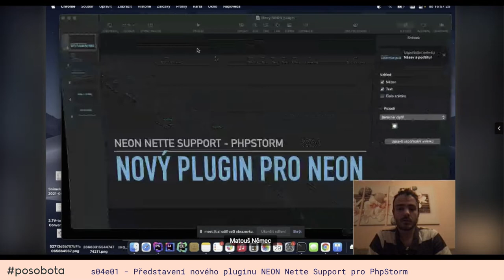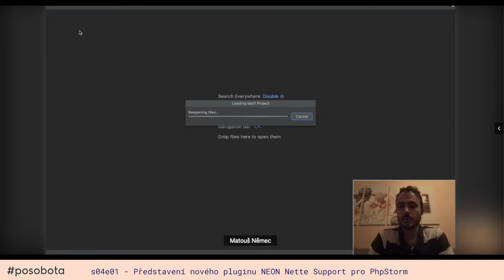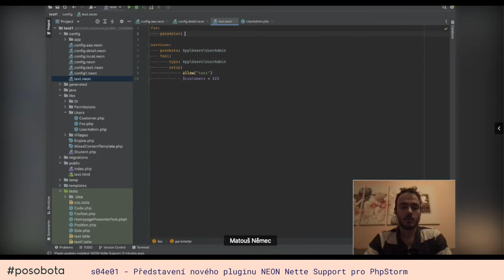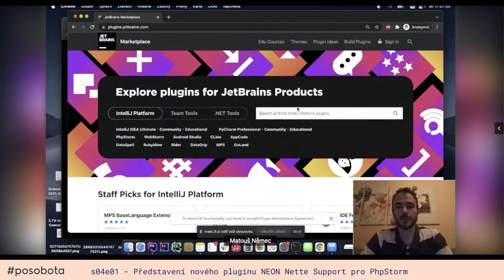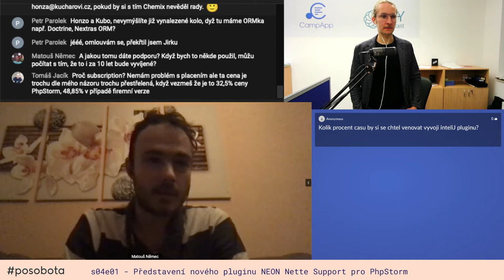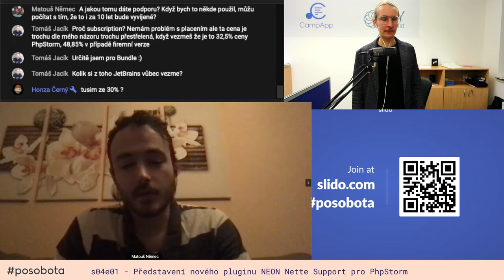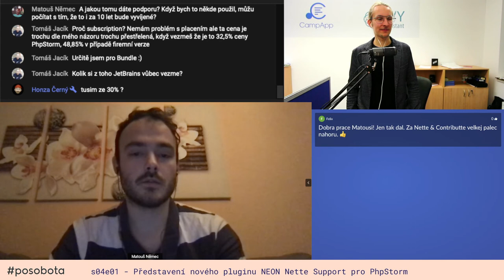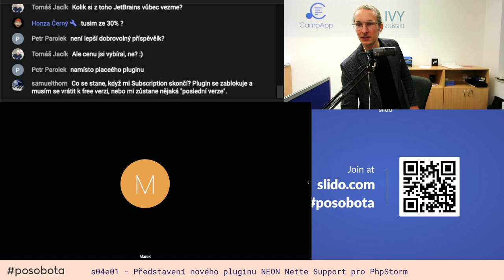Představení nového pluginu NEON Nette Support pro PhpStorm: Matouš Němec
Pluginy pro IDE přinášejí pohodlí při vývoji a zjednodušují práci. Vývoj pluginů pro IntelliJ platformu mě baví a rád bych vám představil nový plugin pro NEON.